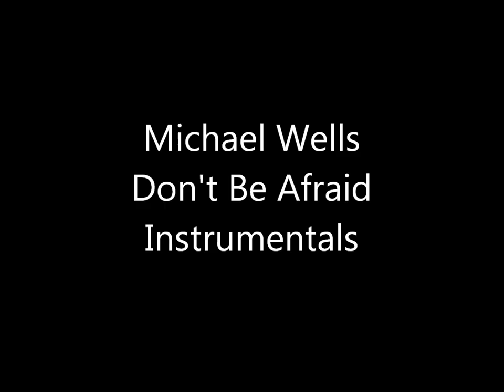Michael Wells, Don't Be Afraid Instrumentals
In Stores NOW! Spotify, Itunes, Muve, Google Play, Rdio, iHeartRadio, Emusic, Amazon Mp3, Simfy, XBox Music, Slacker Radio, Soundcloud, Rumblefish, And much more.